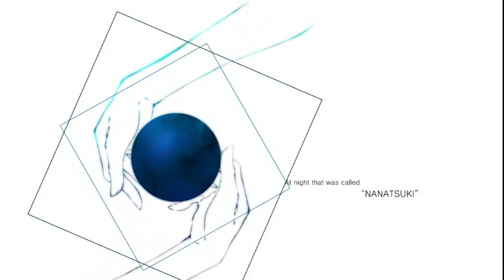Caucasus Demo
Title: Snowdrop
Artist: Shimotsuki Haruka
Album: Michibiki no Harmony
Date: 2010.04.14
Track: no. 6
Background Details: H-Game, Innocent Grey, Age 18+